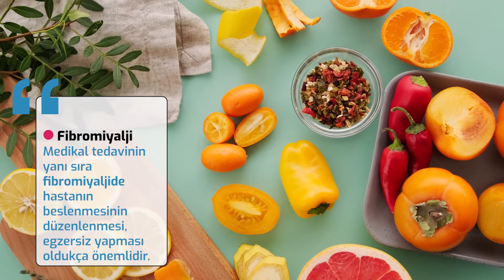Fibromiyalji nedir? Belirtileri nelerdir? Tedavisi nasıl yapılır? -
Memorial Hizmet Hastanesi Fizik Tedavi ve Rehabilitasyon Bölümü'nden Uz. Dr. Özge Yıldırım, fibromiyalji hakkında bilinmesi gerekenleri anlatıyor.